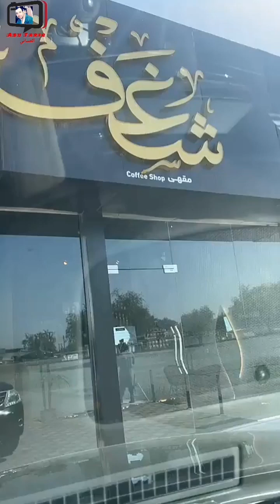خليل البلوشي/ موظفي البنك ضروري يكون بارضهم كبير 😂😂